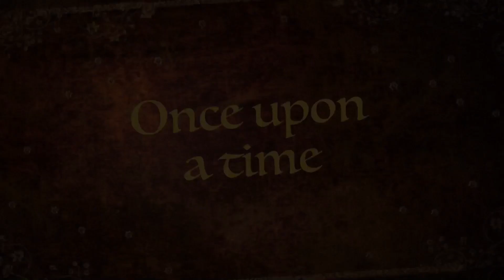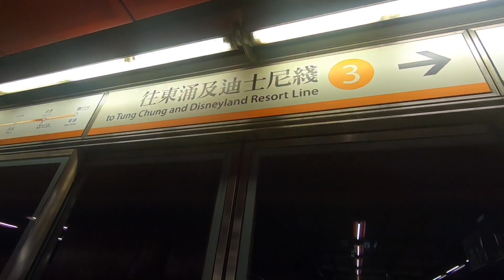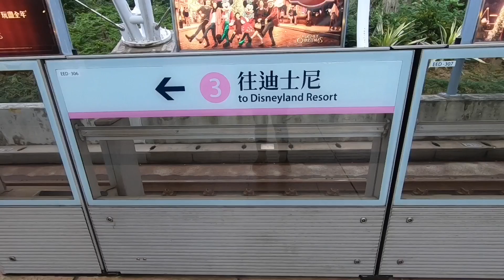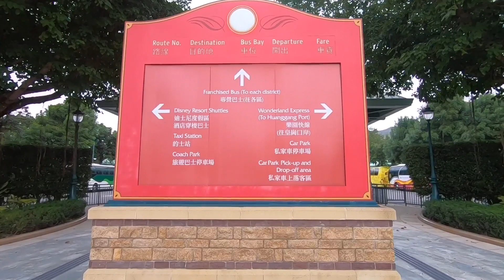DISNEYLAND HK ADVENTURE PART 1 | WANDERING HK | OFW DIARY BY JOY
Hello,

We visited the happiest place on earth on January 1, 2020. Our adventure in Hong Kong Disneyland was amazing and we wanted to share it to you.

Love lots,

Joy Wanders